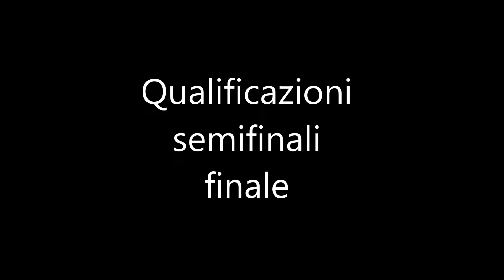tirana art fest (best of)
BEST OF di Tirana Art Fest
festival di talenti svolto nelle scuole superiori di Tirana,patrocinato dal sindaco di Tirana e il Comune Di Tirana ,Klajdi Selimi coordinatore produttore esecutivo autore e  giudice danza del Tirana Art fest